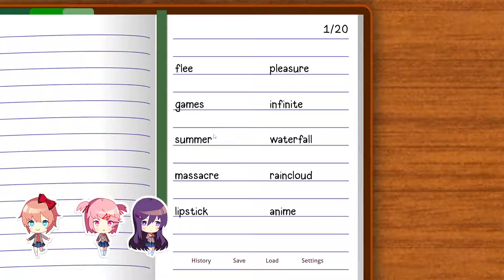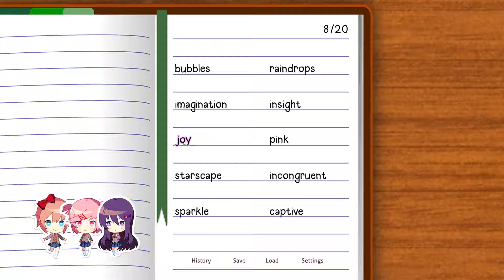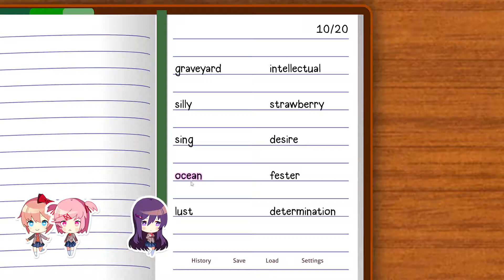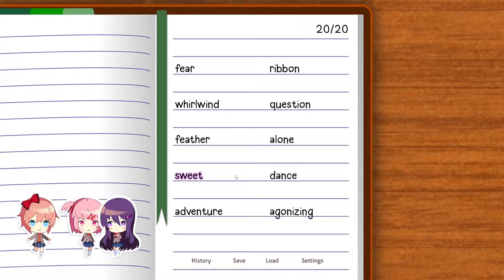Natsuki's new route | Doki Doki Literature Club Plus! Part 3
It's too difficult to explain here. I also missed out on some "bonus content" while getting a drink.